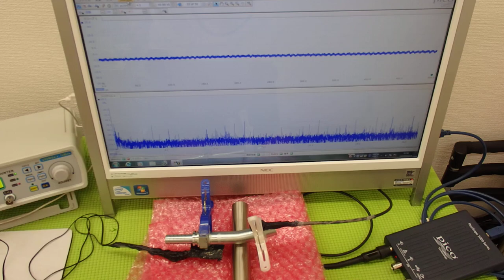表面弾性波を利用した、超音波制御技術 ultrasonic-labo